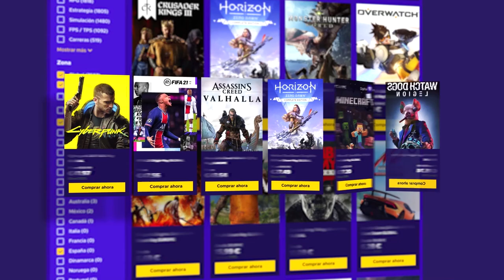BOOMERLAND- La guerra de casas (STRATUS, MAGO, IVÁN, BRAXXTER) #2| Caramelo Rust Español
La guerra de casas en este gameplay de Rust en español.

▬▬▬▬▬▬▬▬▬ INFORMACIÓN SETUP ▬▬▬▬▬▬▬▬▬

● CPU: Intel Core i9-9900K 3.6Ghz
● MB: Asus Prime Z390-A
● Rstón: SteelSeries Rival 300
● Cᴀsᴄᴏs: Sades A6
● Micrófono: Blue Yeti
● Fuente Alimentación: 800W Mars Gaming
● Teclado: Newskill seiryu